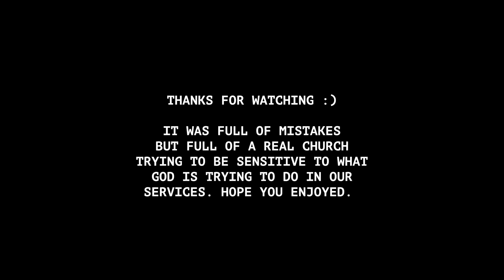Watch Me Music Direct a Worship Service (Director's Mix)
Watch along as I direct my team during a worship service. This is very representative of what I hear live in a service, The only adjustment I've made is pulling my singing mic down a bit, because that would be a bit overwhelming. Any questions ask me in the comments! Enjoy!